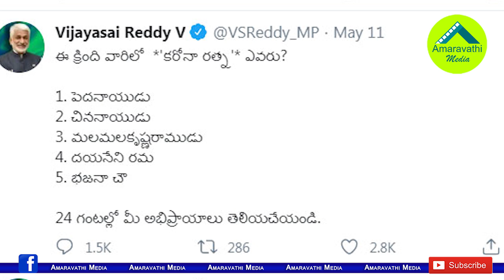ప్రాసలతో ప్రయాసలు...ఏపీ రాజకీయాలో కొత్త ట్రెండ్| VijayaSai Reddy vs Buchiah|New Trend in AP Politics